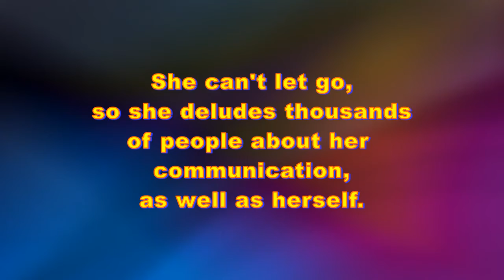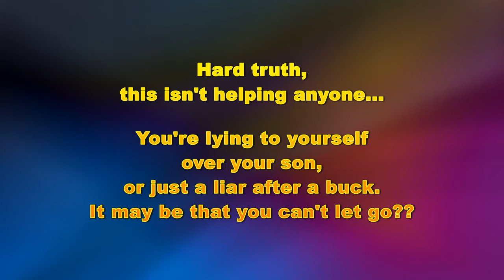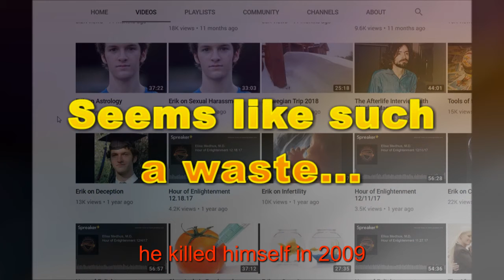Channeling Erik In A Nutshell